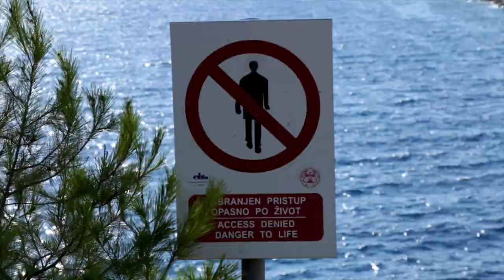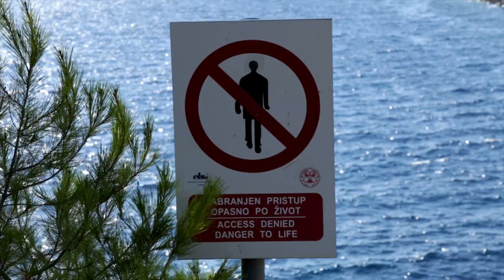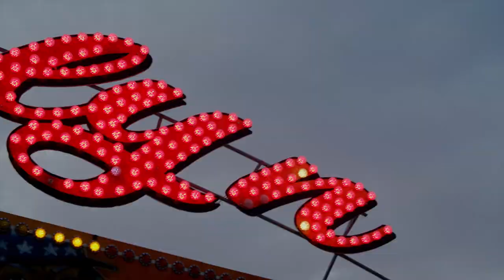Rokambol - Ništa se ne mijenja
NOVI ROKAMBOL SPOT!!!
REŽIJA MONTAŽA-JOSIP VISKOVIĆ-VISKI
SNIMATELJ--BOJAN MRĐENOVIĆ
MAKE UP--IVA LEA DEŽMAR
GLAVNA ULOGA--GRGA BOKIĆ
VESELI MUŽIKAŠI--ROKAMBOL  ROKO CRNIĆ  HRVOJE KLEMENČIĆ
DILER GUNA---HRVOJE BARIČEVIĆ--BARA
SNIMLJENO U STUDIJU "ŠEĆER"
MJUZA TEXT--ROKAMBOL
ARANŽMAN,PRODUKCIJA--ROKO CRNIĆ  HRVOJE KLEMENČIĆ--KLEMA
MASTERING---LABOŠ
KORISNI SAVJETI--HRVOJE NIKŠIĆ U STUDIJU "KRAMASONIK"